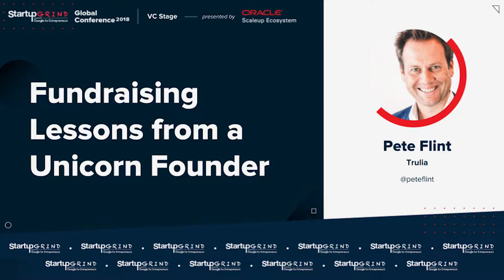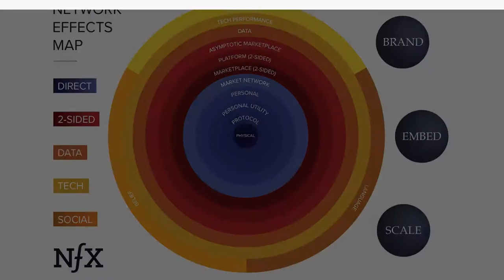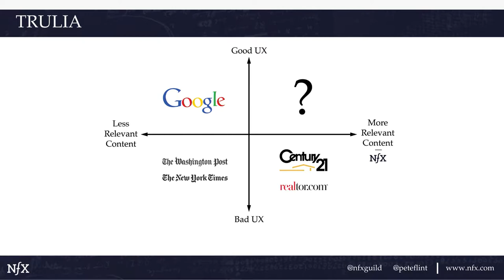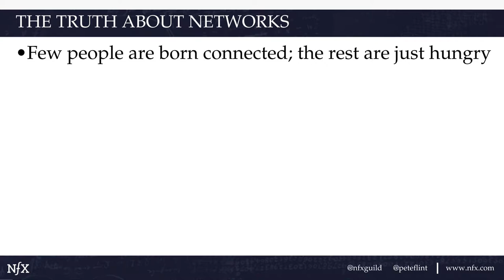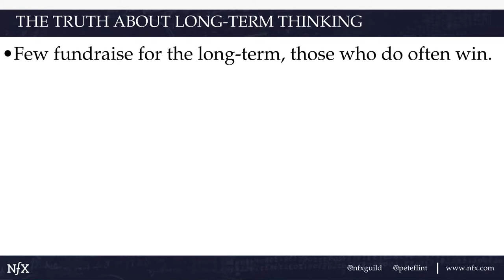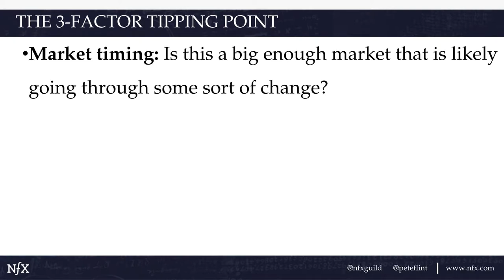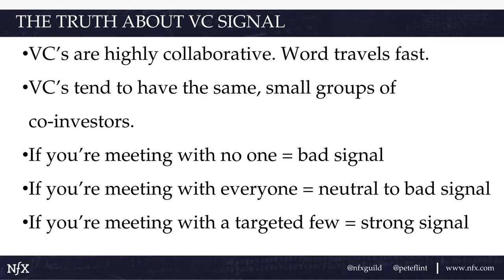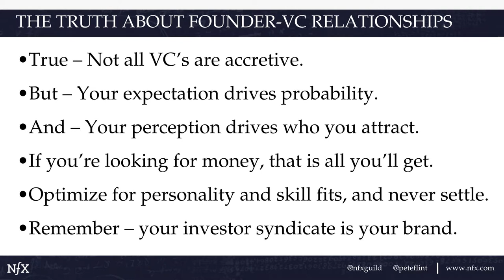Fundraising Lessons from a Unicorn Founder - Pete Flint